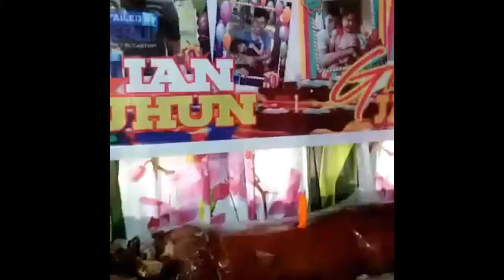My son Netnet & niece Endai Annie birthday party celebration